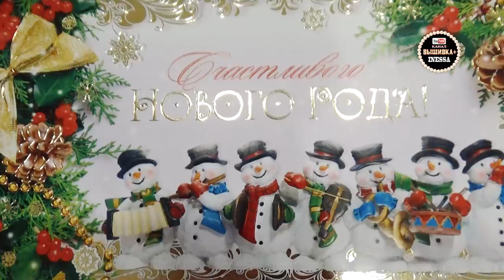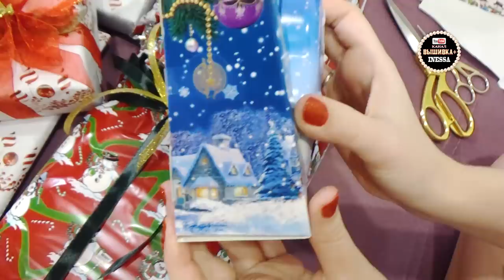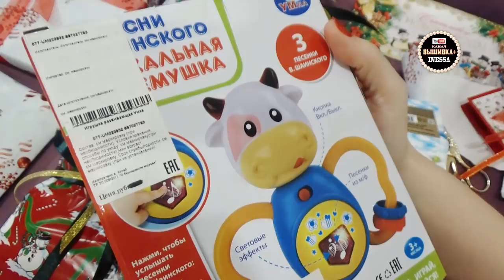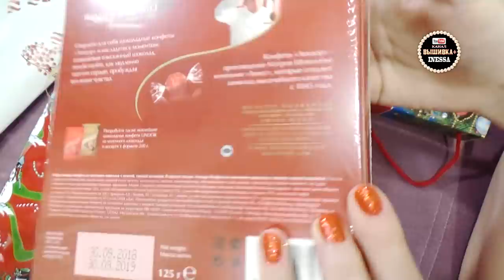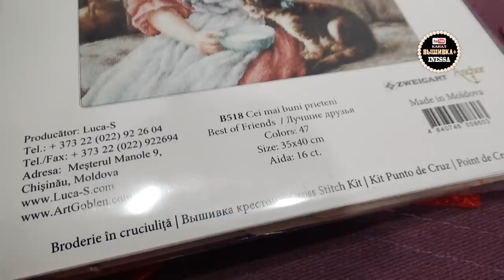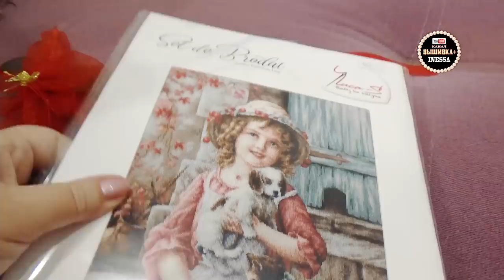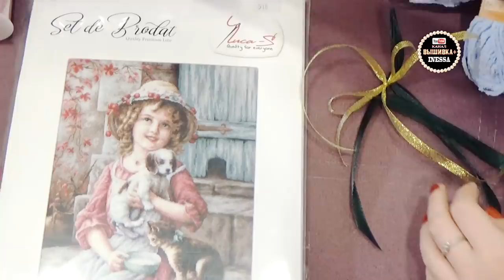Новогодние подарки от Кати